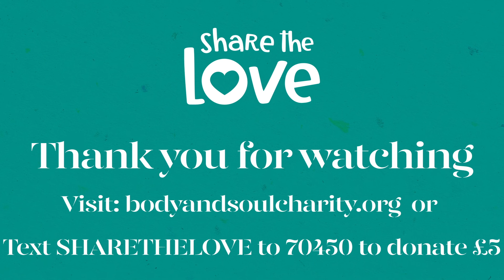Soul | Theresa Lola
" A Portable Paradise" written by Roger Robinson, read by Theresa Lola.

⁣⁣⁣Watch this enthralling performance & hear this beautiful poem from Theresa.
Theresa Lola is a British Nigerian poet and writer. She was a joint winner of the 2018 Brunel International African Poetry Prize. In April 2019, she was announced as the 2019 Young People's Laureate for London.
Find out more about Theresa and her work, check out her

We are so grateful to the incredible Theresa for sharing this Poem with us to help raise awareness and urgent funds for our ‘Share The Love’ fund, to support our community through this crisis and beyond. ⁣⁣⁣⁣
If you can, please donate to Body & Soul through our website or text donate.⁣⁣⁣⁣
Every donation will go directly to transforming lives and supporting those who have been hardest hit by the coronavirus crisis across the UK.⁣⁣⁣⁣
Text SHARETHELOVE to 70450 followed by 5, 10, or 20 to donate £5, £10, or £20 to Body & Soul.📱⁣⁣⁣⁣